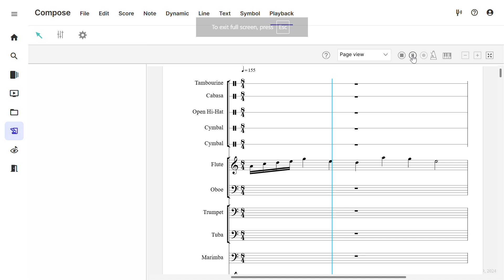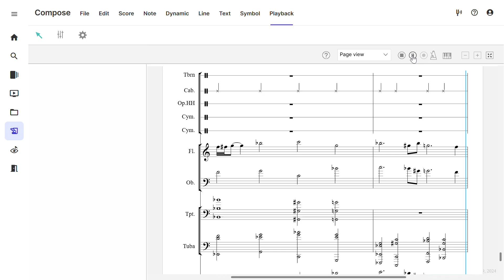The River Dragon of Chago ~ Lumera's Discovery (Orchestra Vers.)